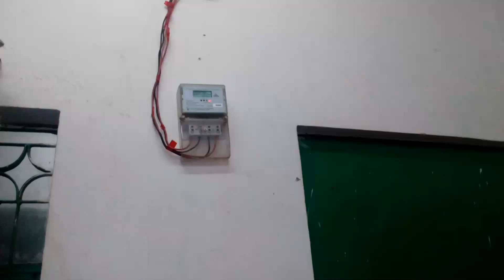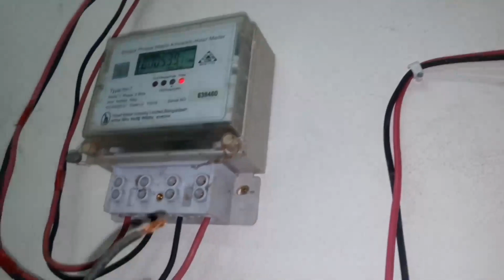Learn how electric MK Combine socket connects power to the circuit breaker and draw lines,সাব মিটারে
Learn how electric MK Combine socket connects power to the circuit breaker and draw lines

সাব মিটার থেকে লাইন বেরকরা সর্কিট ব্রেকারের সাথে কিভাবে এম কে কম্বইন সকেট বিদ্যাত সংযোগ দিবেন শিখুন

এম কে ৬ পিন কানেকশন করতে হয় দেখুন